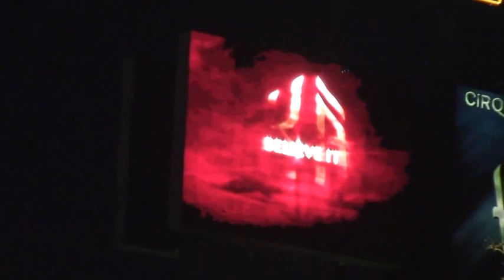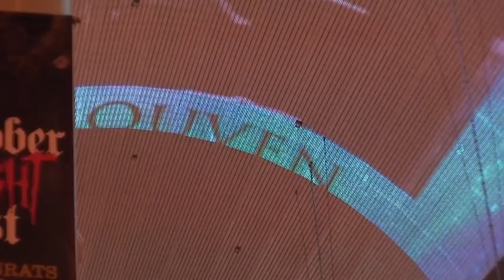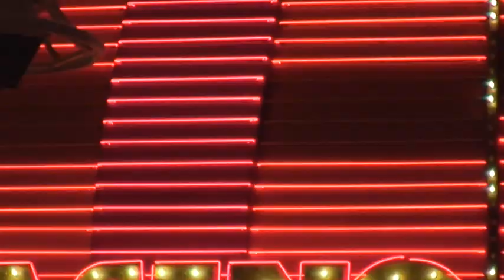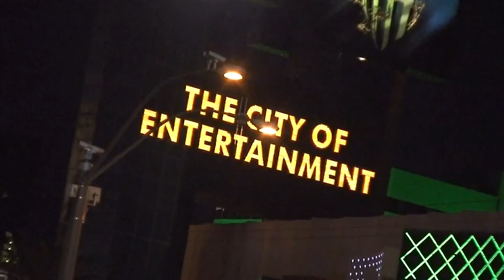Las Vegas Experience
Experience some of the many spectacular sights and colors of Las Vegas set to the podsafe music of "Dance of the Fireflies" by Terri England.